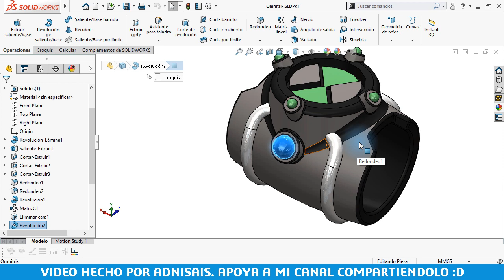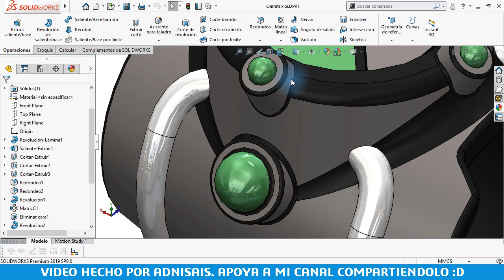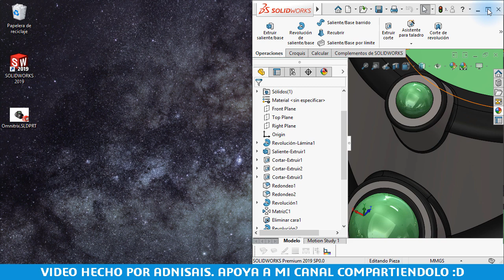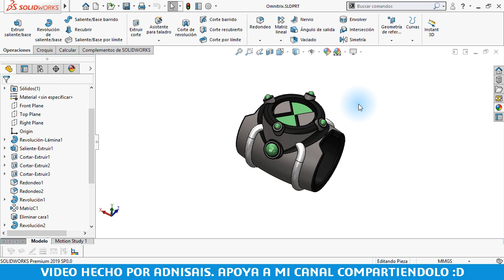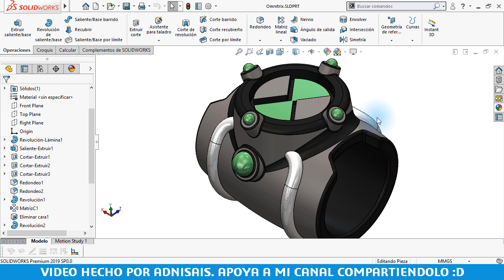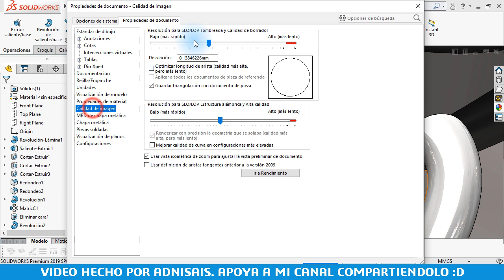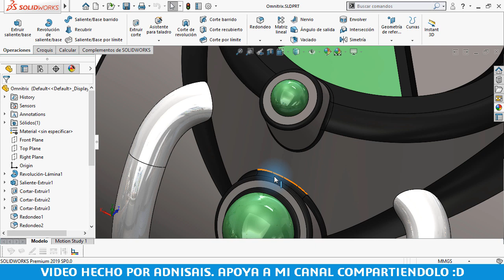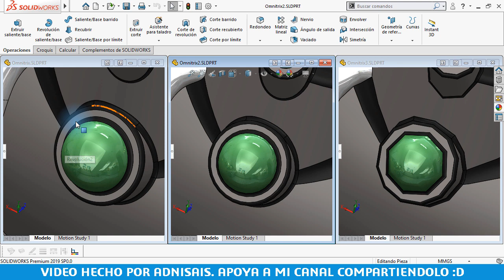¿Porqué mis circulitos se ven todos feos en SolidWorks?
Déjame enseñarte porque a veces las piezas se ven de baja calidad, cómo solucionarlo y lo más importante ¡porqué tener cuidado en no pasarte!